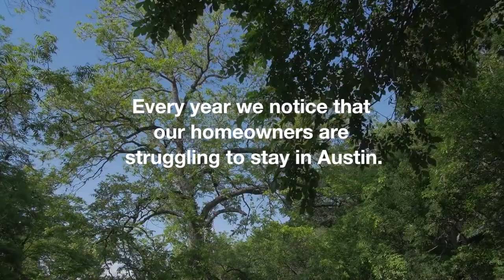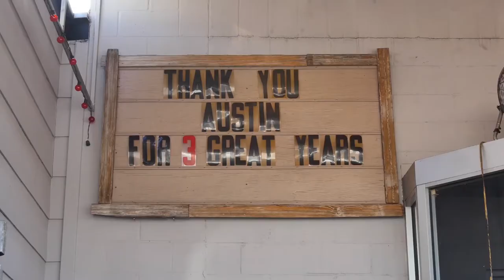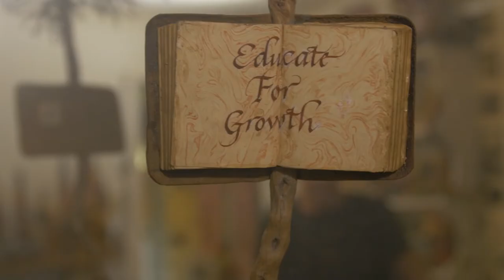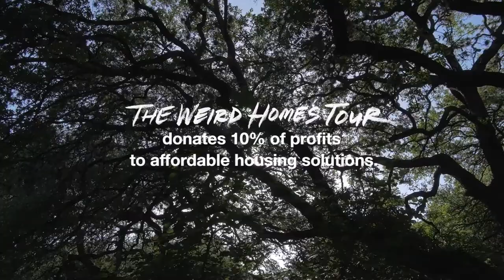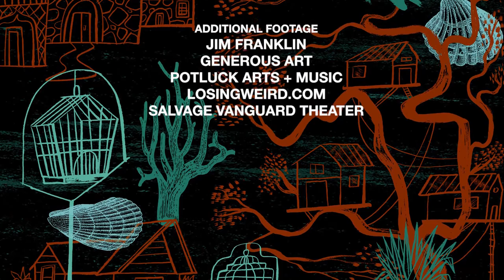Struggling for Weird - Weird Homes Tour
The city of Austin, TX has been known for it's wild, whimsical and weird artists for the last thirty years. However from 2006 to 2016, Austin home values increased an average 65.5% according to a study of federal housing data by the American City Business Journal. So although we love and value our artists, where can they actually live in Austin? This short film highlights the growing conflict between our love of artists and the booming growth of Austin, TX and how we can all make a difference.

Director: Aaron Weiss of One Story Productions
Executive Producers: David J. Neff, Chelle M. Neff
Producer: David J. Neff and Kevin Shaw
Creative Director: Mike Reddy